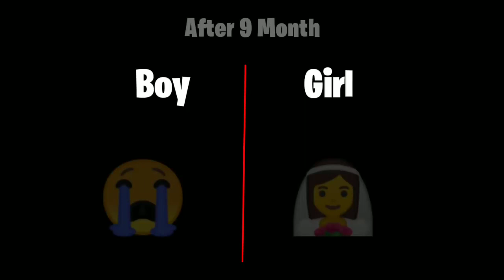after breakup boy and girl filling by status